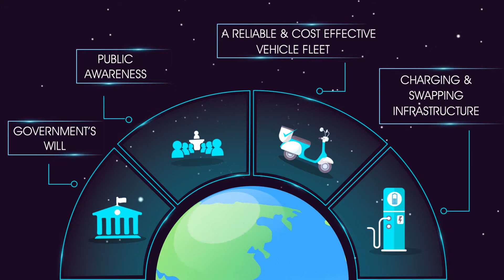Welcome To The World Of E-Mobility | Tomorrow Is Here | OK Play Electric Vehicles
In an era where our eco-system is facing several challenges, we at ok play are trying to make a small contribution in making our world a better place to live by designing, developing, and manufacturing smart reliable and cost-effective electric vehicles. We also offer some unique services like "SWAP&GO" through which a user can swap its uncharged battery from a charged battery instead of charging it and
"Rryde" through which a user can rent our electric vehicles on a daily, monthly & yearly basis.